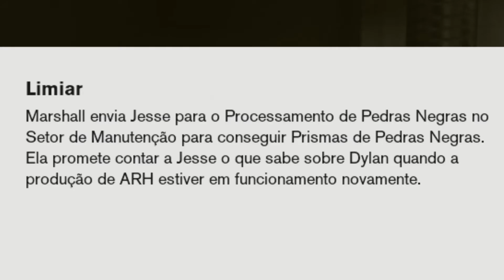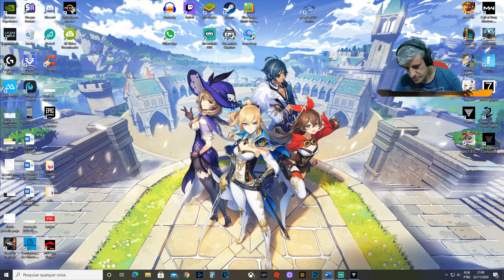Gameplay do game Control, missão 5: Limiar | RTX 2060.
Quinta missão Limiar.
Jesse coleta com muito trabalho e entrega as pedras negras para Marshall que começa a produzir mais coletes imediatamente.
Como prometido ela fala de Dylan, Ele esta no prédio e é conhecido como p6, estava sendo treinado para ser o próximo diretor por ser muito talentoso, ela explica que Dylan foi recebido pela Bareua após a morte dos seus pais, mas que o poder de Dylan alterou e ele foi preso no setor de contenção.
Ela avisa que Dylan é perigoso e jesse não deve solta lo.
E agora?

Me ajude a comprar um PS5 eu amo a plataforma mas não tenho money:
                                    😃😃🙏🏼🙏🏼🙏🏼MUITO OBRIGADO🙏🏼🙏🏼🙏🏼😃😃 control trailer control gameplay control ending control review control full game